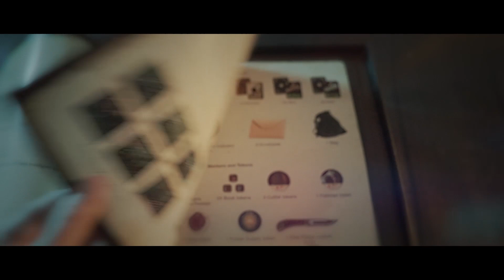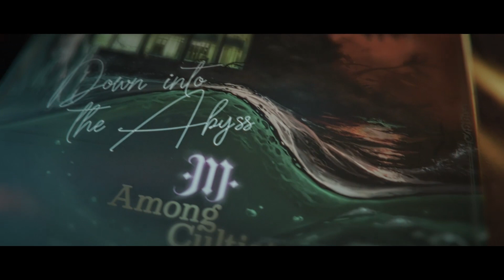Among Cultists: A Social Deduction Thriller | Official Unboxing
Official Unboxing for Among Cultists: A Social Deduction Thriller

Become a member of M, a secret society! 4-8 investigators try to prevent the arrival of a big evil in University... but watch out: evil cultists are already among us.

Secret kills, voting, hidden roles, no player elimination and more awaits you...